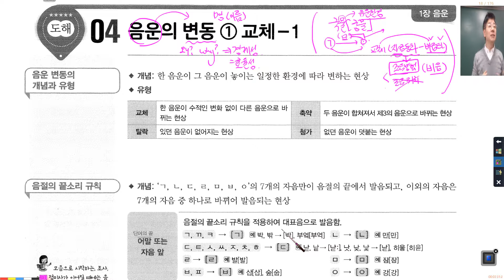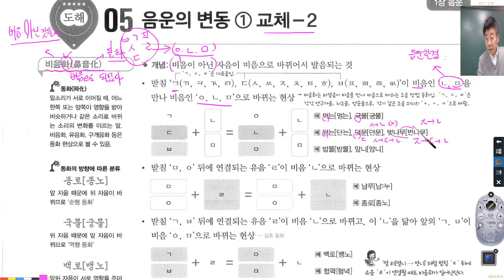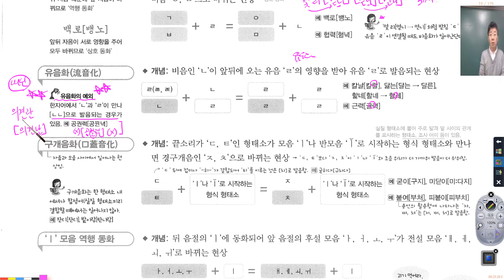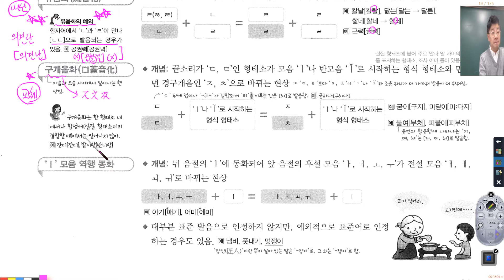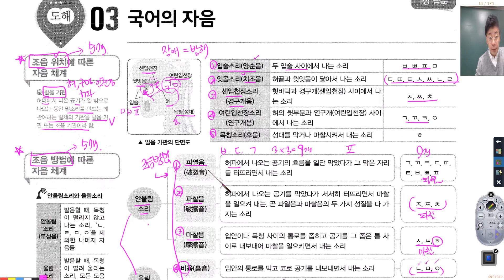2020 문법 무료특강 - 음운론 2강 음운의 변동(교체)_이청화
2020 문법 무료특강 - 음운론 2강 음운의 변동(교체)_이청화